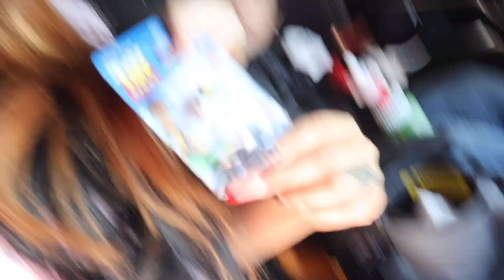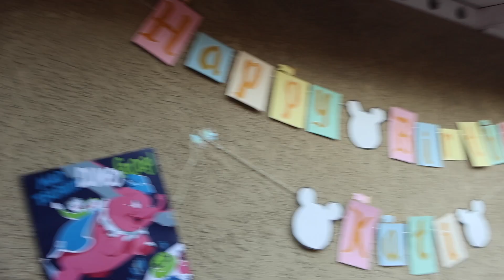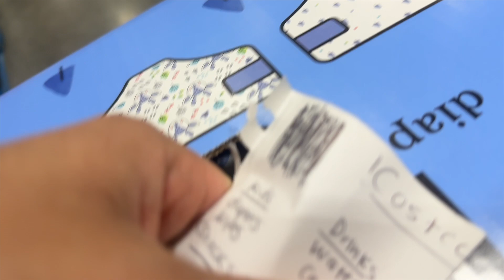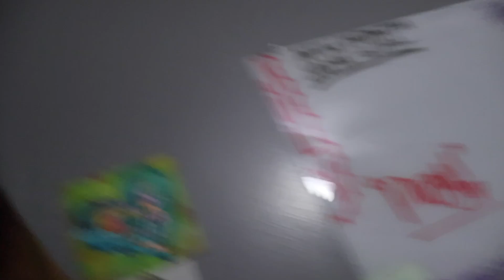mom vlog birthday,grocery shop, candle making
Hey Besties🩷
Hola Amigis💕

Anything You Might Want To See From Me🙏🏼

I HAVE NO RIGHT TO THE MUAIC ON MY VIDEO

Free Music for Videos 👉 Music by oh, the joy. - 1pm in san francisco